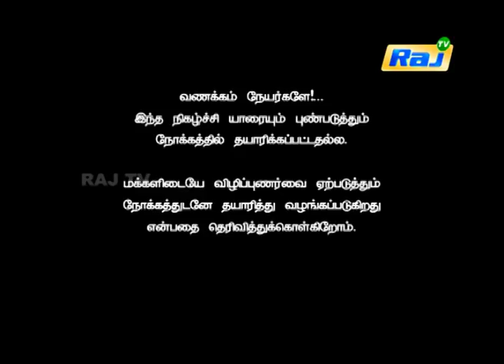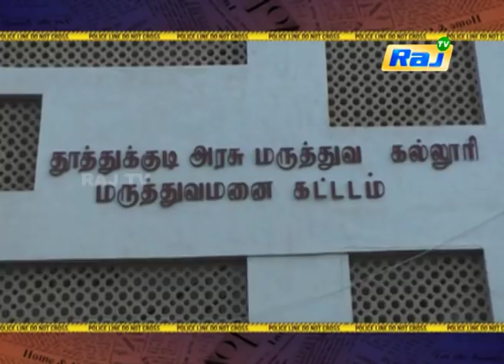சொத்து தகராறில் உடன் பிறந்தவரையே சுட்டு கொன்ற பயங்கரம்! | Koppiyam | Dt - 25.04.2019 | RajTv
சொத்து தகராறில் உடன் பிறந்தவரையே சுட்டு கொன்ற பயங்கரம்.

Koppiyam is a Tamil anthology and crime show that telecasted on 25 April 2019 on Raj TV which shows the claims of paranormal happenings around Tamil Nadu. It airs through Monday to Friday evenings.